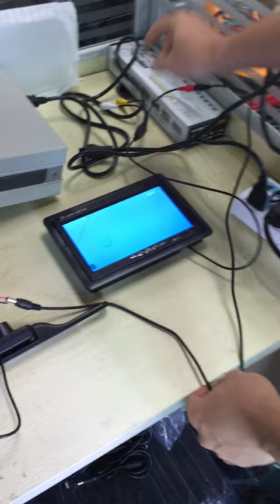7 Inch Color TFT LCD 16:9 Display DC 12V Car Rear View Headrest Monitor Kit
you can find it

7 Inch Color TFT LCD 16:9 Display DC 12V Car Rear View Headrest Monitor + LED Night Vision HD Car Rear View Camera System

HIGH RESOLUTION PICTURE

FULL COLOR DISPAL

CONNECT TO VCD/DVD/GPS/CAMERA

HEADREST/STAND ALONE MONITOR

Specifcations:

7" TFT-LCD Color Monitor

Screen dimensions: 7inch

Resolution: 480 W X RGB X 234 H /800 X480 /1024X768 optional

System: PAL&NTSC

Consumption: 6.5 W

Video : Two way video input

Audio: one way audio input

Built in earphone jack

Built in IR transmitter

Operate mode: the key operation and remote control